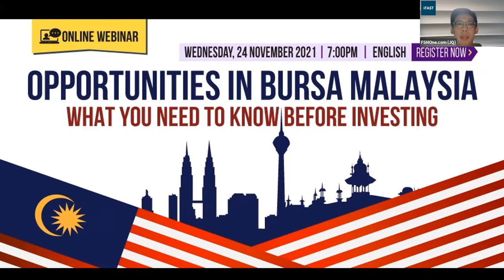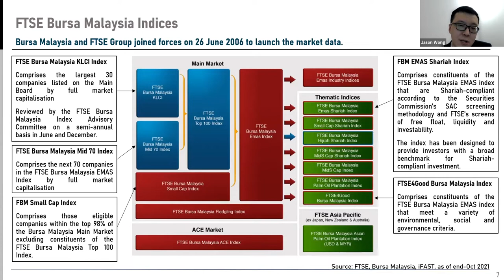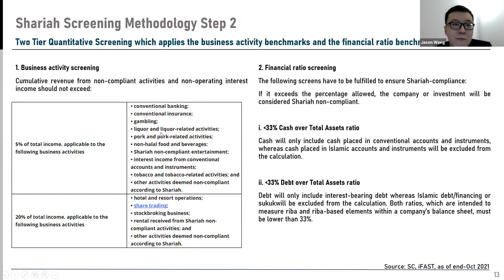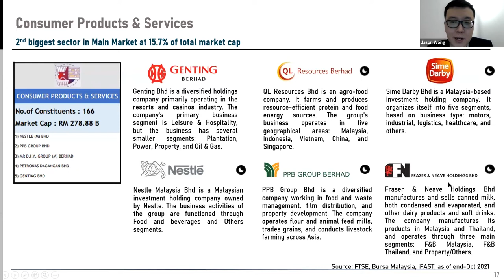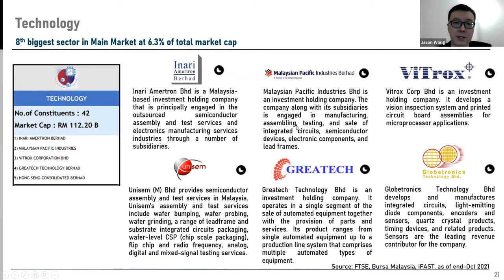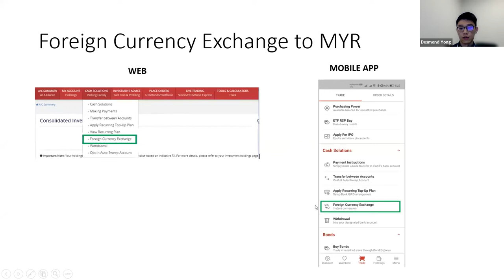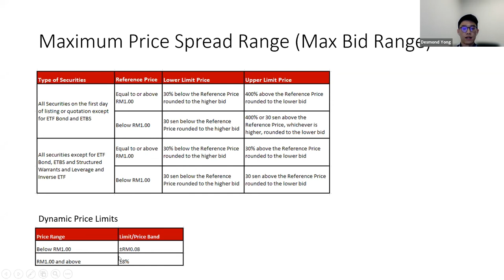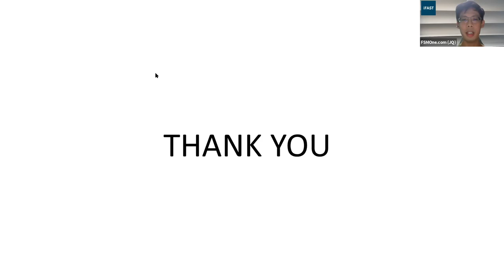Opportunities in Bursa Malaysia – What You Need to Know Before Investing